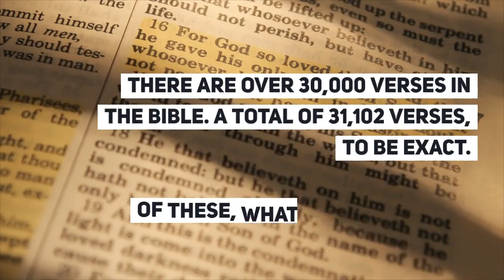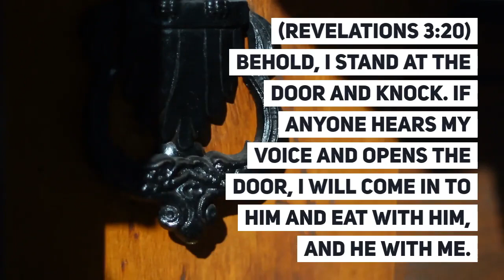[Bible Quiz] What is the shortest verse in the bible?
What is the shortest verse in the bible?